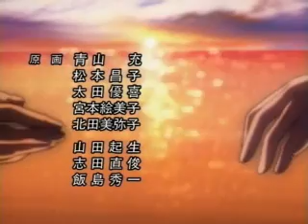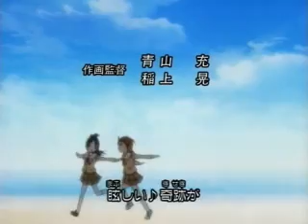Splash Star Ending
Thats the Ending from Splash Star!